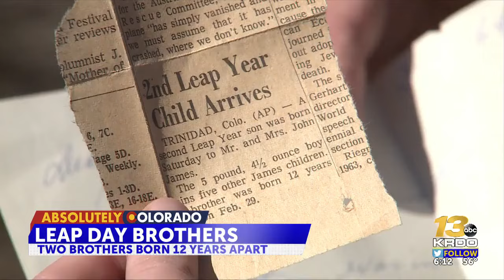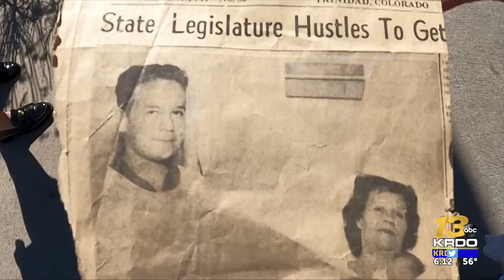72 and 60-year-old Colorado Springs brothers celebrate their 15th and 18th birthdays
This Leap Day, two Colorado Springs brothers are celebrating their birthdays. Stephen and Timothy James turn 72 and 60 respectively, but they prefer to go by their Leap Year age — 18 and 15. | Read the full story